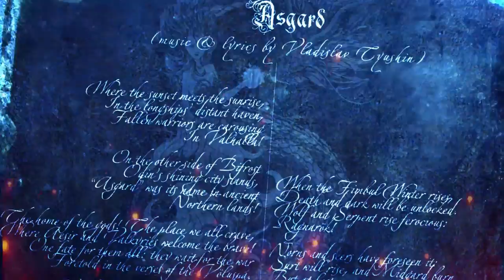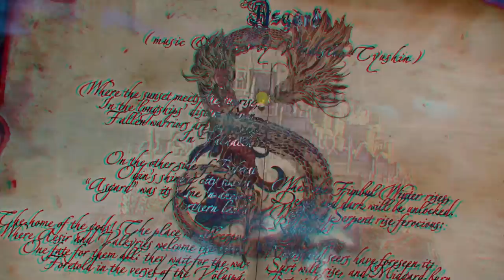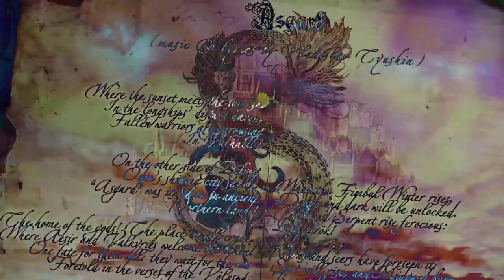SELENSEAS - Asgard (OFFICIAL LYRIC VIDEO)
New single taken from Selenseas new album "The Outer Limits" Out August 7!

An epic song inspired by the Norse mythology, about the heroic heavenly city of Asgard, where warriors and gods wait for the day of their last battle.

"The Outer Limits" contains elements of folk, progressive, doom, hard rock but is centered around the heavy/power metal genre and will be released via Rockshots Records on August 7, 2020.

Composer Vladislav Tyushin comments "The Outer Limits": "This album is filled with powerful and epic sound, and each song has its own meaning, style and mood. At the same time, all the songs are united by the same atmosphere and are part of the same universe. They are portals, pages of a book, doors which will take you to different worlds and lead you to discover something interesting. All you need is but a single step across the boundary!"

The band decided to re-record almost all instruments for the album “The Outer Limits”. To ensure a more powerful and epic sound, several guest musicians were invited: Sergei Lazar (Arkona, Rossomahaar), Ivan Garin, Andrey Zodchiy (ex-Dis Pater), Alexey Verbitsky (Legenda) and Gamil Makhmutov (ex-Ethno-Sound).

SELENSEAS’ music immerses the listeners in an extraordinary world in which mysticism, mythology, fantasy and philosophy are intertwined with the harmony of guitars and atmospheric keyboards.